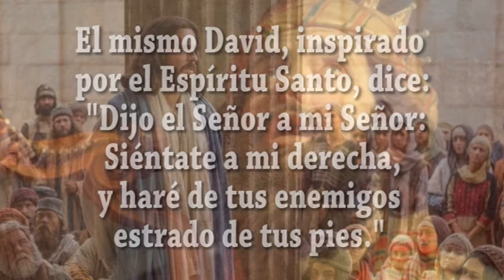EVANGELIO DIA 5 6 20 S Mc 12, 35 37